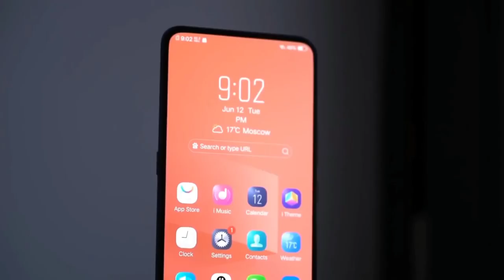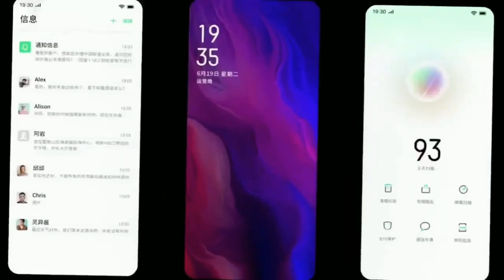Oppo f11 pro full details by Skyler Vlogs